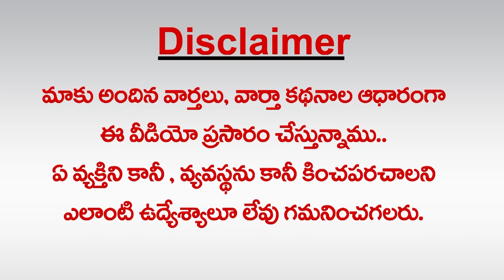బాబుకు నిజంగా భాజపా పొత్తు కావాలా? : Chandrababu Really Want a BJP alliance? | greatandhra.com